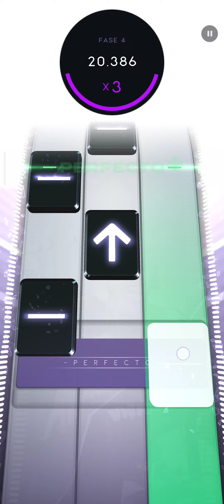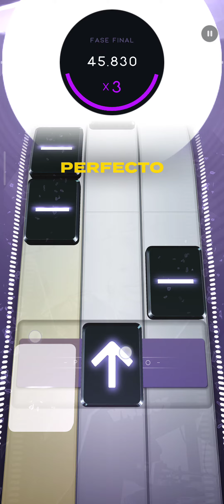Salt-N-Pepa - Push It - Beatstars